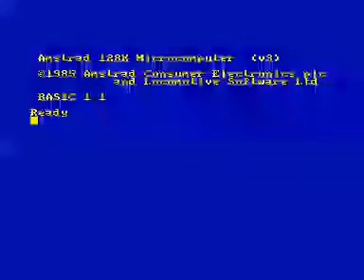Amstrad CPC : Ping Pong (1986) de Konami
Le premier vrai simulateur de Ping Pong au Gameplay irréprochable ! Je n'ai pas perdu la main même si ce fût serré sur la fin :)

Tout le monde connaît Konami et en particulier les anciens joueurs sur NES et Super NES, mais ce que tout le monde ne sait pas forcément c'est que cette société a également conçu quelques pépites sur Amstrad CPC et autres ordinateurs 8bits (en particulier sur le fameux MSX dont la conception fût en partie menée par Microsoft Japon en 1983).

Ce jeu est le premier vrai jeu traitant du Ping Pong jamais sortit. Jusqu'en 1985, lorsque l'on parlait de jeux vidéo et de ce sport les seules références étaient Pong et ses variantes. Autant dire que lorsque Konami's Ping Pong sorti tout d'abord en Arcade et sur MSX en 1985 puis fût adapté sur Amstrad par Imagine Software (studio anglais appartenant à Ocean Software) en 1986, ce fût une véritable révolution. En effet ce jeu simulait aussi bien d'un point de vue visuel avec une vue de "3 quarts" que d'un point de vue technique avec son coup droit, revers, Lob et Smash toutes les facettes de ce sport. Chaque coup avait son bruitage ce qui permettait ainsi de savoir par exemple quand il était possible de smasher... Sans compter que ce jeu était jouable à deux en simultané !

Une fois les commandes comprises le Gameplay était d'une précision diabolique et il était possible de donner des effets et de placer la balle exactement là où on le souhaitait. Signe de la réussite pour ce jeu, je réussis d'ailleurs à le terminer sans tricher :)

Chose amusante, le public était divisé en deux pour acclamer chacun des points des joueurs. Un des membres du public sur la partie gauche de l'écran semble d'ailleurs différent. Jusqu'à très récemment je pensais qu'il s'agissait d'un homme aux cheveux long et barbu alors qu'il s'agissait en fait d'un Pingouin mascotte de l'éditeur (Pentarou que l'on retrouve dans Antartic Adventure) et que l'on retrouve dans l'intro du jeu. Vive les graphismes 8bits qui font part belle à l'imagination :)

Le jeu fût également édité une année plus tard sur une machine qui ne vit jamais le jour en Europe ou en Amérique du nord : la Famicom Disk System (1986). Il s'agit en fait d'un module pour la Famicom (NES) qui permettait de stocker sur disquette les jeux pour la console 8bits de Nintendo. Ce module entraina d'ailleurs et malheureusement un piratage massif des jeux sur cette console qui s'explique entre autre par la facilité de copier une disquette comparativement à une cartouche de jeu... On comprend mieux alors pourquoi Nintendo ne choisit de ne pas sortir ce lecteur en dehors du marché japonais... Pour l'anecdote, le pingouin  du public fût remplacé dans cette version par Donkey Kong Jr :)